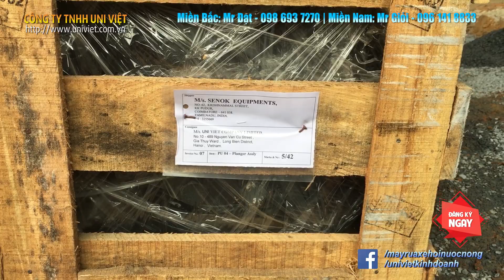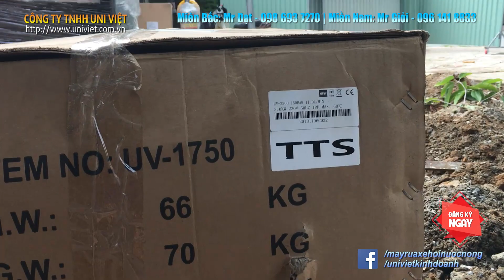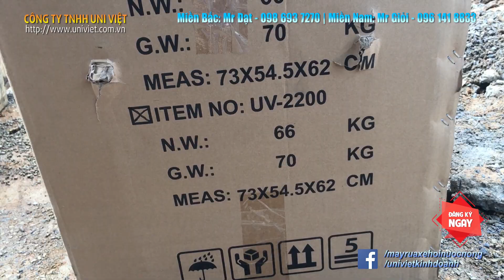Lắp đặt trọn bộ rửa xe tại Đồng Nai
Lắp đặt trọn bộ rửa xe cho khách hàng tại Đồng Nai